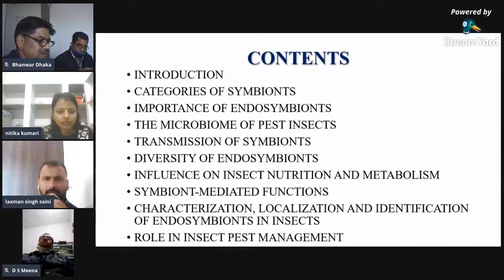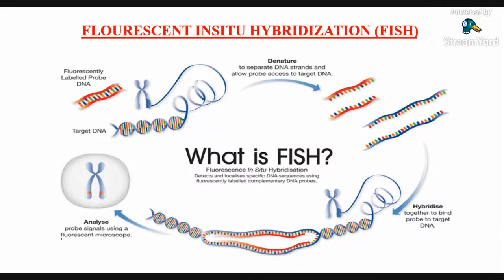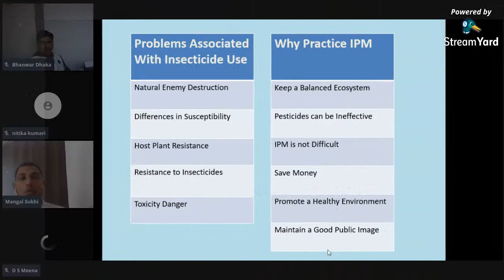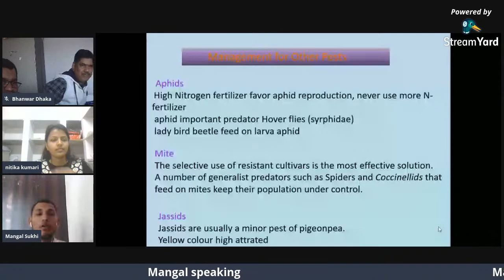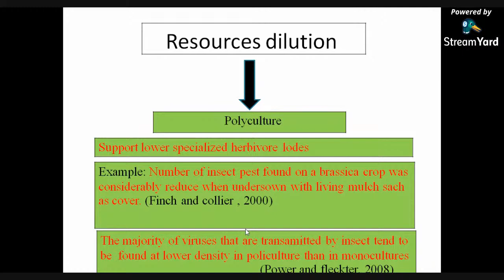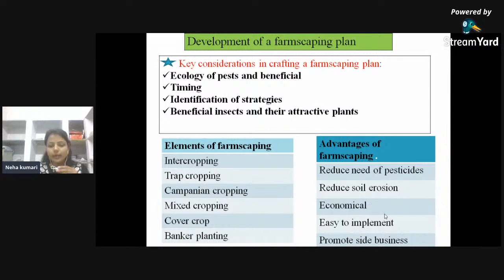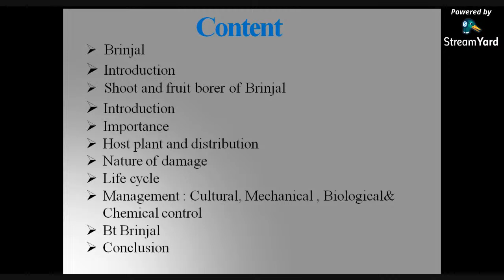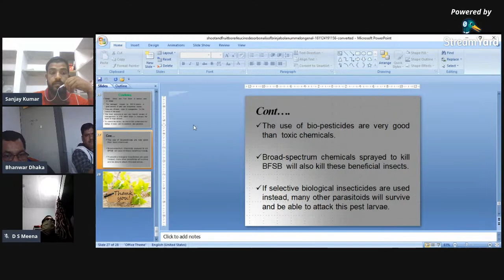Credit Seminar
Topics of Seminar
Endosymbionts and its Role in Insect Pest Management
Integrated Pest Management of Shoot and Fruit Borer On Brinjal
Importance of Plant Diversity in Insect Pest Management
Integrated Pest Management In Pulses